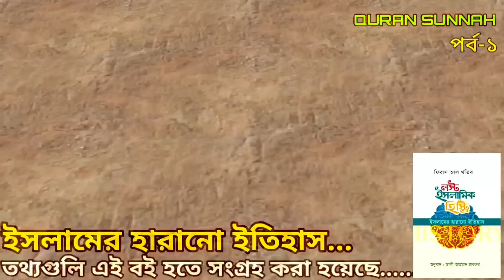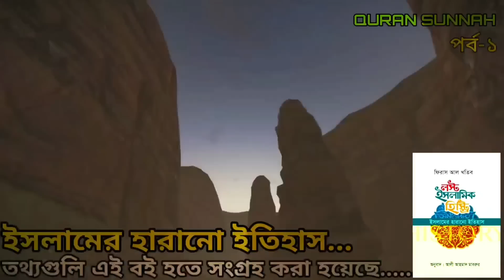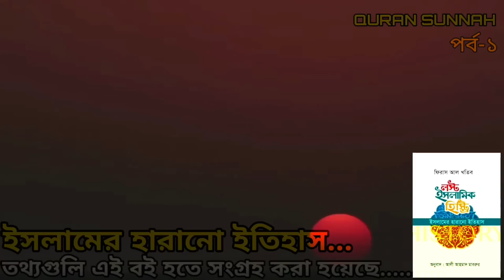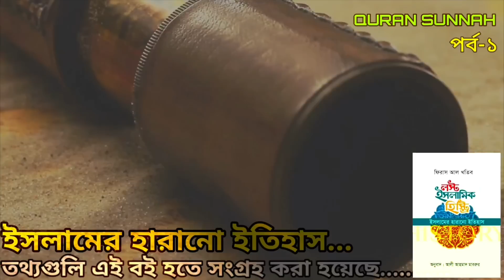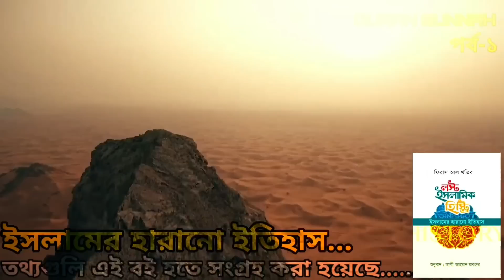Lost Islamic History Bangla Part-1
লস্ট ইসলামিক হিস্ট্রি বই হতে তথ্যগুলি সংগৃহীত। এই বই হতে আমরা পর্ব আকারে খ্রিস্টপূর্ব 20 হতে বর্তমান সময় পর্যন্ত ইসলামের উত্থান পতন অন্যান্য দলের উত্থান পতন সম্পর্কে বিস্তারিত আলোচনা করব ইনশাআল্লাহ।

বই - লস্ট ইসলামিক হিস্ট্রি।
লেখক - ফিরজ আল খতিব।
অনুবাদক -  আলী আহমদ মাবরুর।
প্রকাশনী - প্রচ্ছদ প্রকাশনি।

ধারাবাহিক আকারে ইসলামের হারানো ইতিহাসের পূর্ণাঙ্গ রূপ আমরা আমাদের এই চ্যানেলের মাধ্যমে প্রকাশ করতে চাই, আর সেজন্য প্রয়োজন আপনাদের সার্পোট। আমাদের ভিডিও গুলো মানুষের মাঝে শেয়ার করে ছড়িয়ে দিন আপনাদের মূল্যবান কমেন্ট করে আমাদের কাজের অনুপ্রেরণা বাড়িয়ে দিয়ে আপনিও ইসলামিক কাজের সহযোগী হতে পারেন।